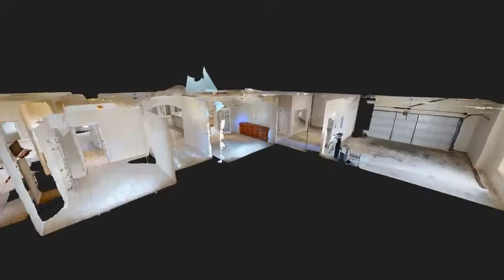11090 Fitzhugh Rd Matterport